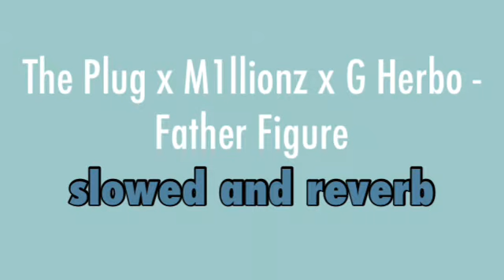The Plug x M1llionz x G Herbo - Father Figure SLOWED & REVERB